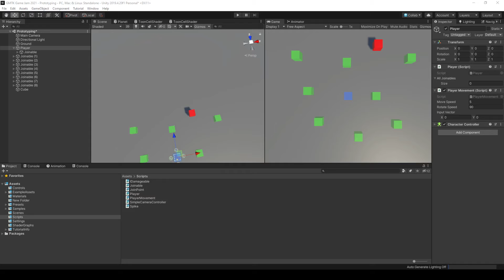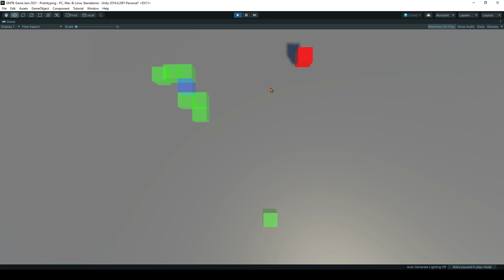GMTK Update Part 1